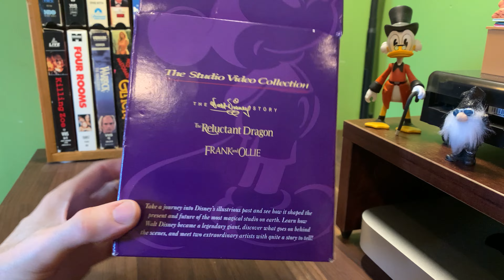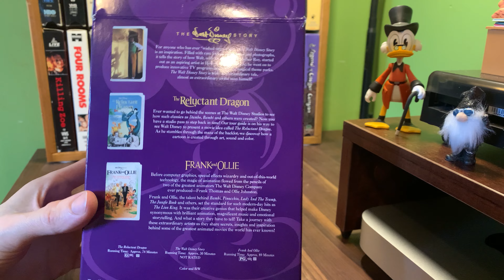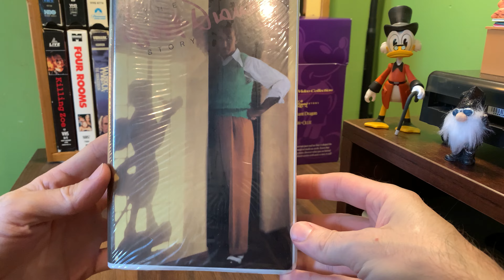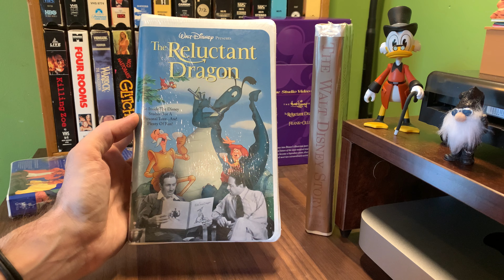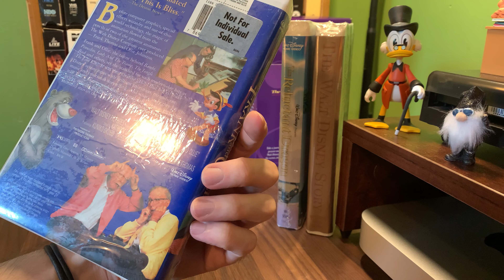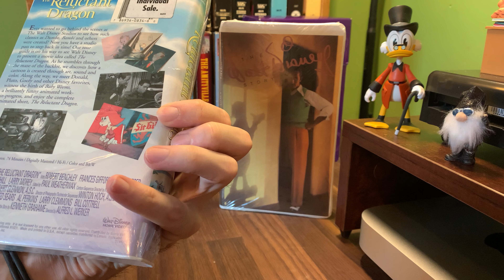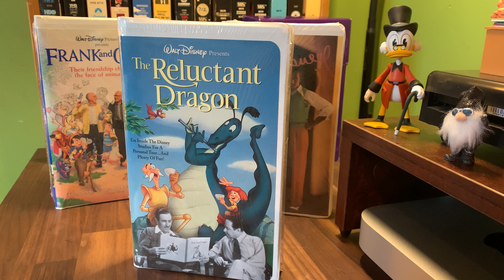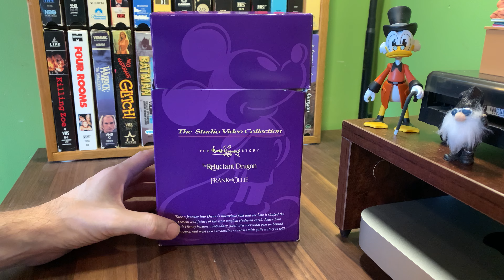[0217] THE WALT DISNEY STUDIO COLLECTION VHS INSPECT [waltdisney waltdisneyVHS]